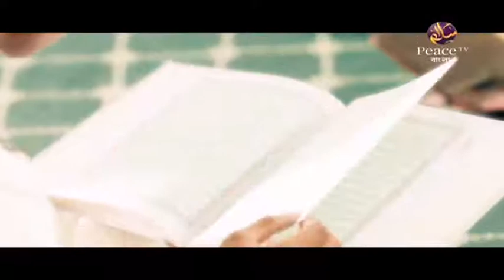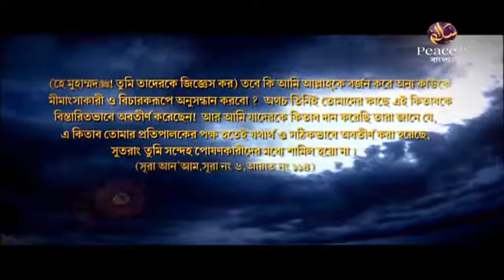৭৬. আসুন কুরআন দিয়ে জীবন গড়ি। শাইখ আব্দুর রাহমান মাদানী। পিস টিভি বাংলা